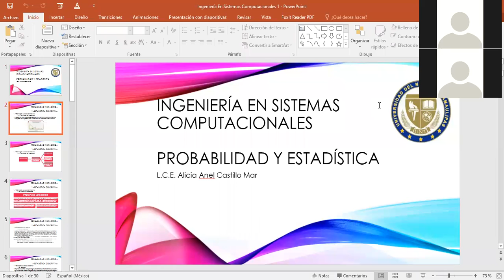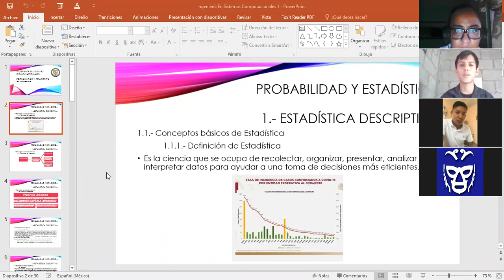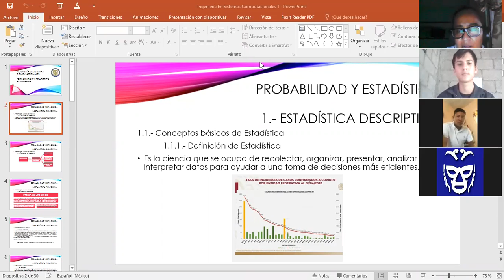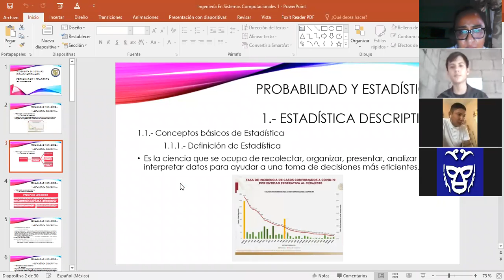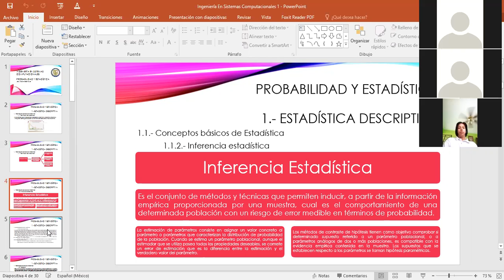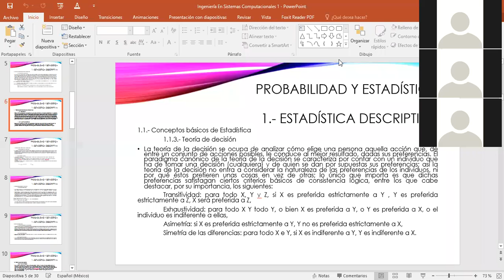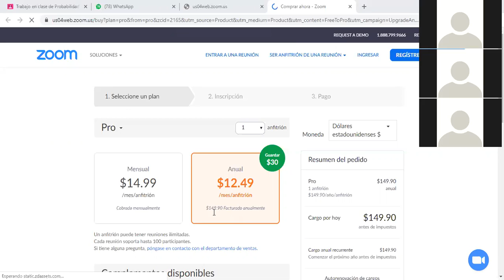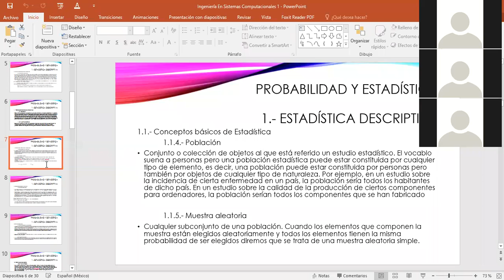ISC 3 SAB 9:00-12:20 11/04/20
Sesión I de la materia de Probabilidad y Estadística 10:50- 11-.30